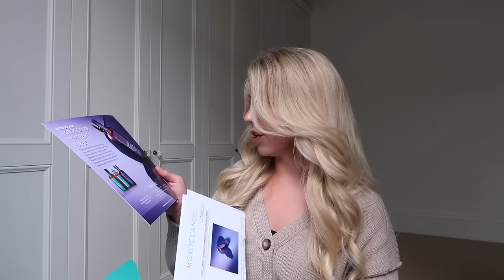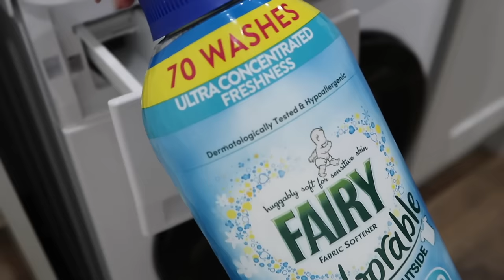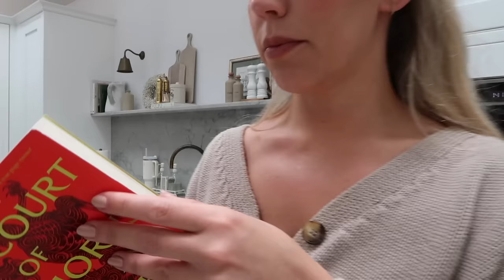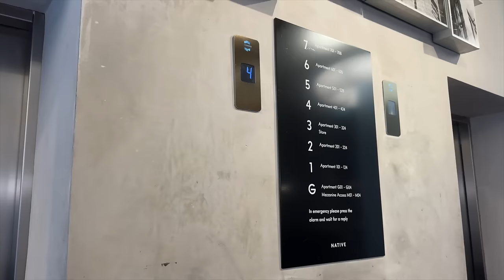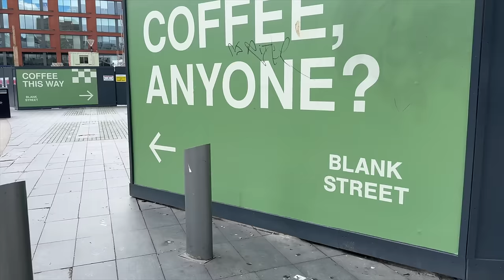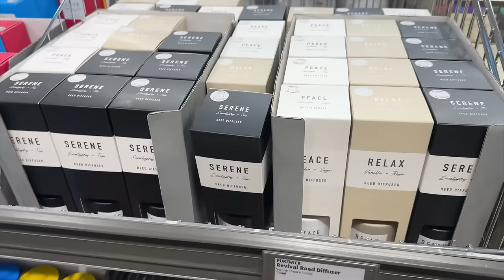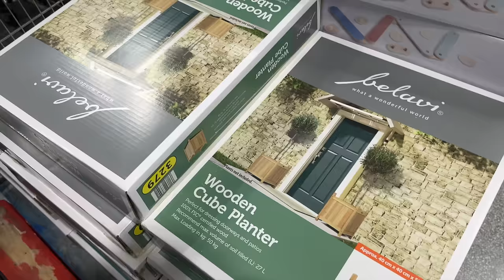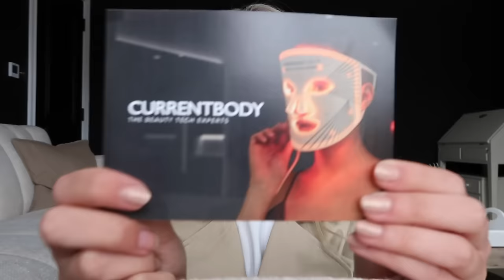COME TO PRIMARK WITH ME Manchester Shopping Vlog